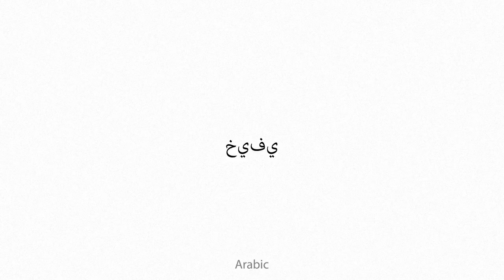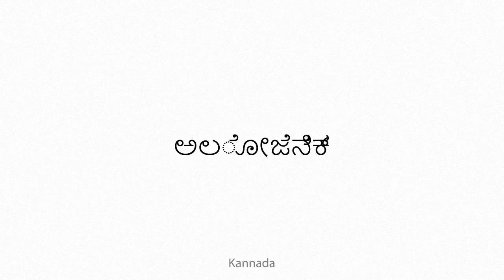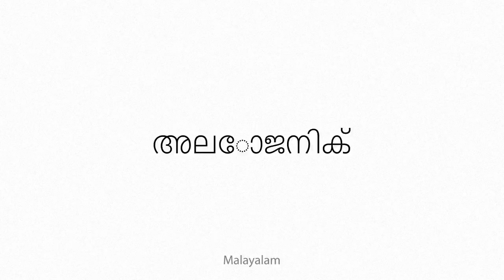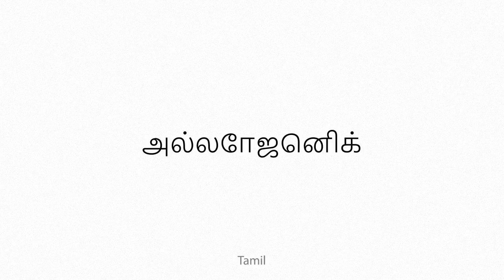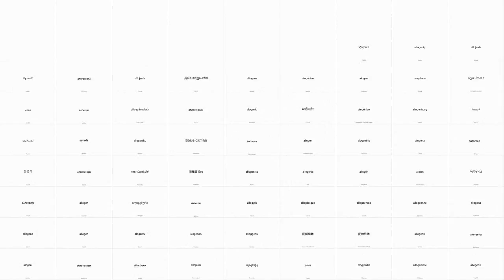allogenic Multilingual Translation